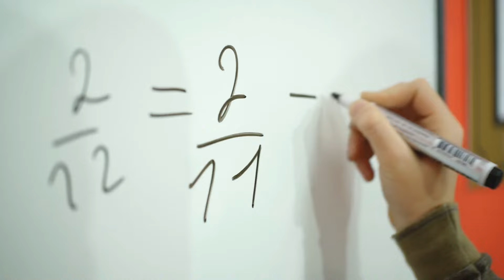Top 7 GMAT Test Day Tips by @TargetTestPrep Expert Jeff Miller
Ready to crush the GMAT on test day? In this video, Jeff Miller, Head of Instruction at Target Test Prep, shares easy-to-follow tips to help you score high on test day.

Learn why it's important to take care of yourself before the test, avoid last-minute cramming, and prepare mentally for ups and downs. Jeff also advises doing a quick warm-up on the day of the test and checking your equipment to make sure everything’s in order. Don’t miss these helpful tips!

Looking to turn average GMAT scores into impressive ones? The Target Test Prep course provides personalized study plans to help you reach your goal.

Timestamps:
0:00 - Intro
0:15 - Tip #1 - Prioritize your well-being the days before the test
1:06 - Tip #2 - Do not cram leading into the test
2:17 - Tip #3 - Mentally prepare yourself for what is going to happen on test day
3:24 - Tip #4 - On test day, do some warm-up
4:01 - Tip #5 - Check your equipment, don’t be afraid to ask for new ones
5:14 - Tip #6 - Stick to your timing strategy
5:55 - Tip #7 - Do not try and guess how you’re doing
7:04 - Final Tip - Be Confident!
7:45 - Outro